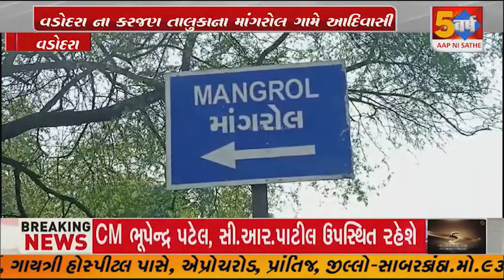કરજણ તાલુકાના માંગરોલ ગામે આદિવાસી વિસ્તાર પ્રાથમિક સુવિધાથી વંચિત હોવાના આક્ષેપો